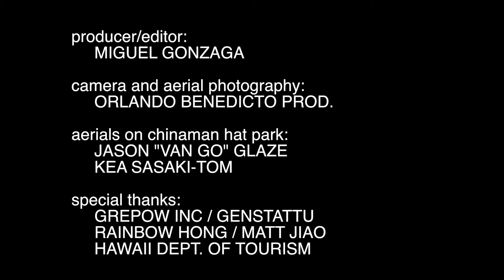Hawaii Tattu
A fun compilation of the fun activities we shot while at Drone Worlds in Hawaii.  Huge thanks to the fun and patient crew of Orlando Benedicto in Oahu.  They shot all the ground and aerial footage.  Watch for Jason "Van Go's" epic flight as well.  Why is this video called Hawaii Tattu?  Hint: I grew up and enjoyed 70's TV shows.